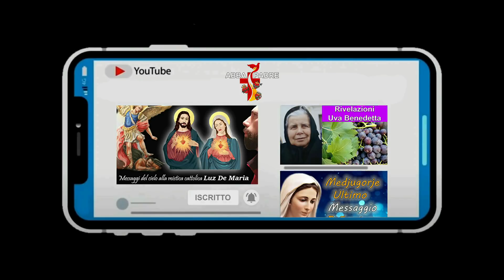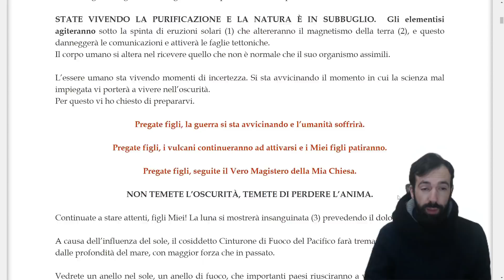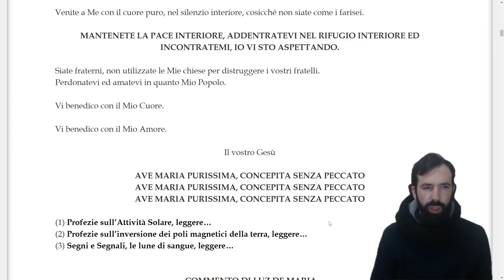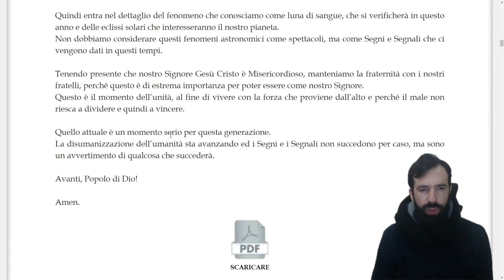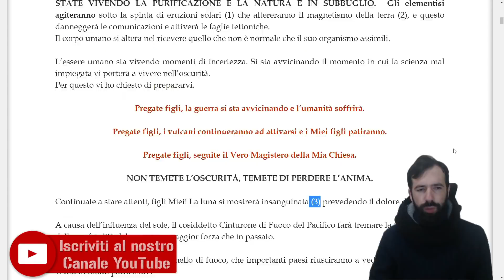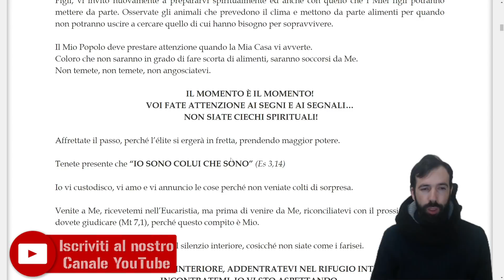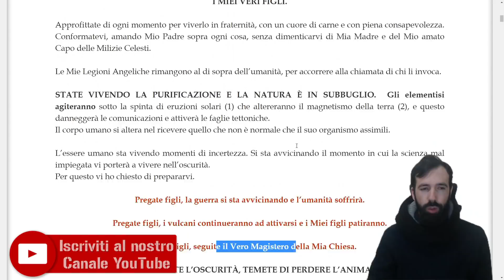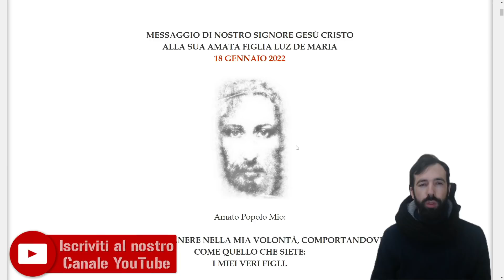LA GUERRA SI STA AVVICINANDO PREPARATEVI MESSAGGIO DI GESU CRISTO A LUZ DE MARIA 18 GENNAIO 2022